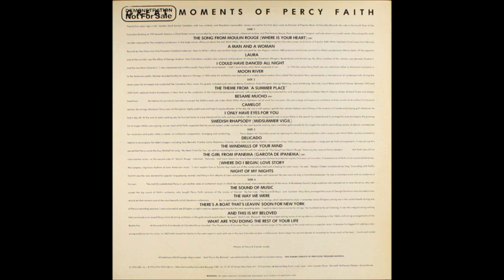"The Sound Of Music" by Percy Faith and his orchestra.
This track is from Side 4 of the two-record album "Great Moments of Percy Faith", a compilation of music from other Percy Faith albums issued prior to 1976, the year this album was released.

This is Percy Faith's arrangement of the title song from the musical of the same name that premiered in 1959. It was composed by Richard Rodgers with lyrics written by Oscar Hammerstein II. The song introduces the character of Maria, a young novice in an Austrian abbey.

To lovers of easy listening music, Percy Faith needs little introduction.
Suffice to say that he was a Canadian–American bandleader, orchestrator, composer and conductor, known for his lush arrangements of instrumental ballads and Christmas standards. He is often credited with popularising the "easy listening" or "mood music" format.
He was born on the 7th of April 1908, in Toronto, Canada and he died on the 9th of February 1976, at the age of 67, in Los Angeles, California.